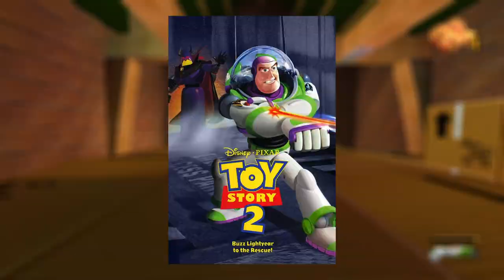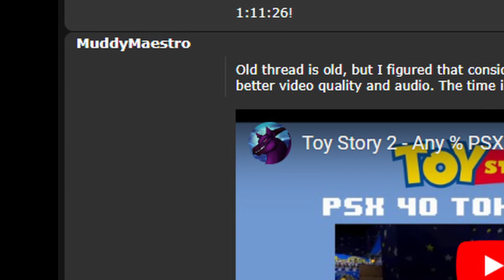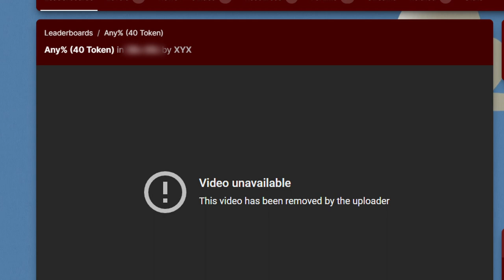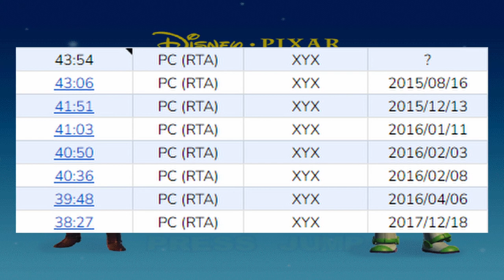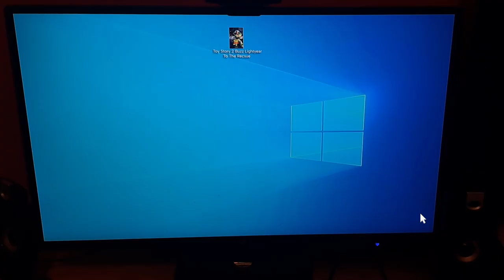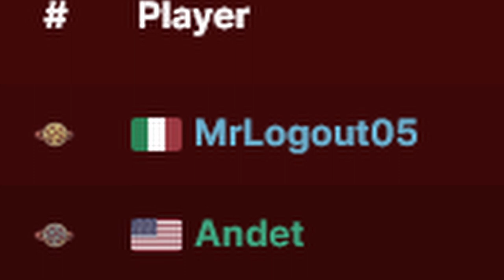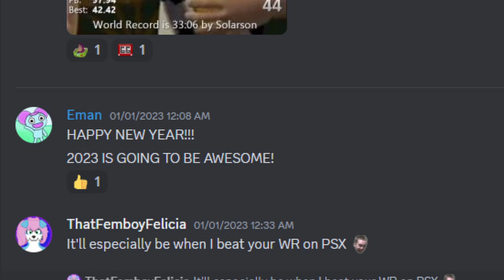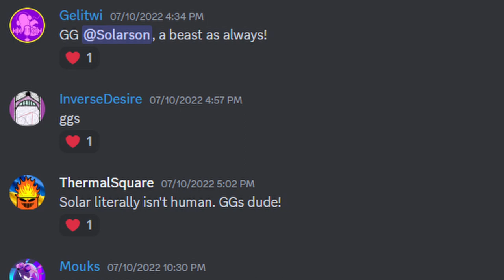Toy Story 2 and its Speedrunning Legacy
The World Record journey of Toy Story 2 has taken many unexpected turns. Will the game's true potential be realized?

MANY THANKS TO:
@Solarson: For making this video possible and providing a ton of the info presented.
Daniel: Thank you for traumatizing yourself for the entertainment of others! In all seriousness, the skit was super fun to make.
My Little Brother: For supporting this project and making the time machine prop for the skit.